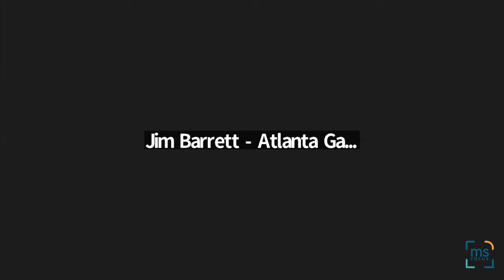Ben Thrower, MD: Ask the MS Expert: April 2024